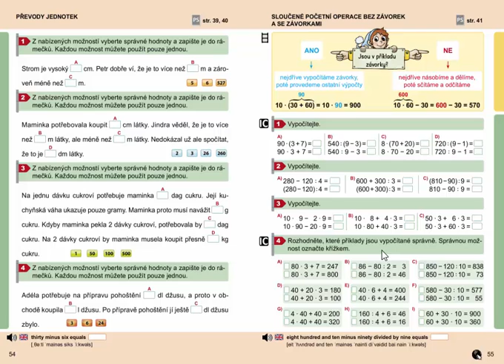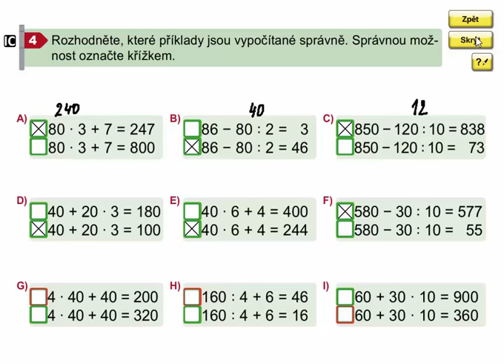Sloučené početní operace (procvičování), Matýskova matematika 8. díl, str. 55, cv. 4